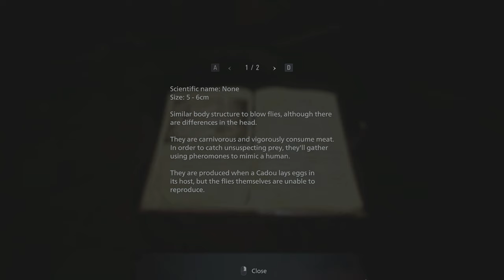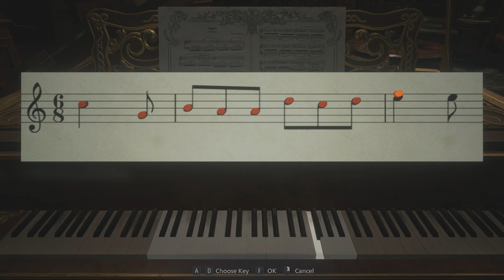RESIDENT EVIL VILLAGE No Copyright Gameplay "FLOWER SWORDS BALL" Part 15